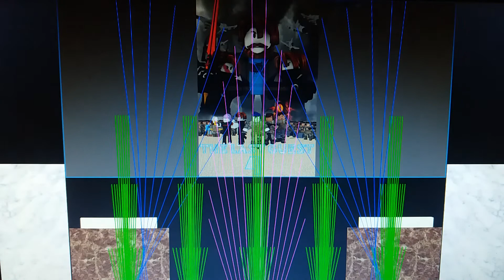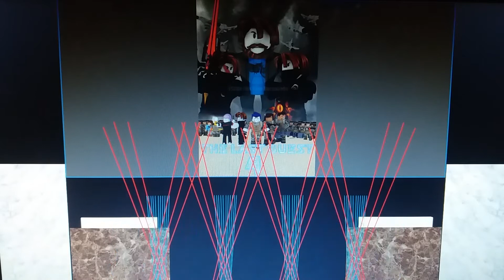Bloxymall slideshow RAMADHAN RHAPSODY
Waltzing waters with new program
Sorry I not update the screen but soon the screen is off not on like this